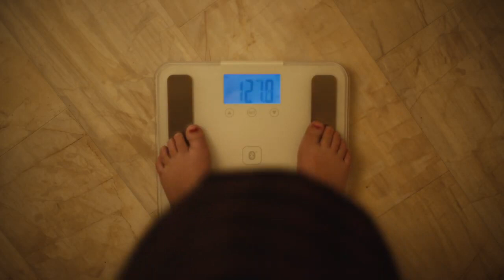Euphoria Kat 's Past ...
kat pina colada scene - euphoria 1080p logoless.mp4